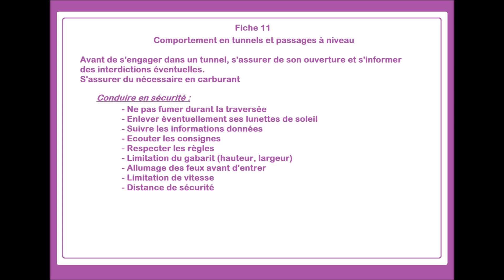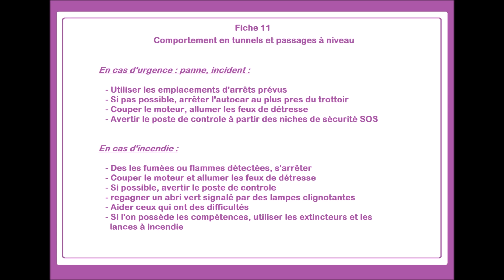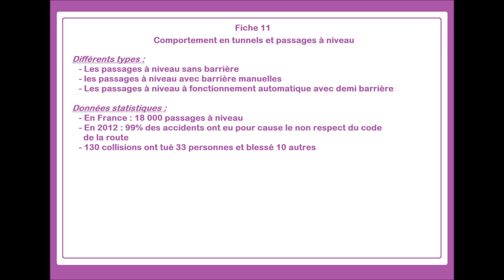Fiche 11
Fiche orale Permis D